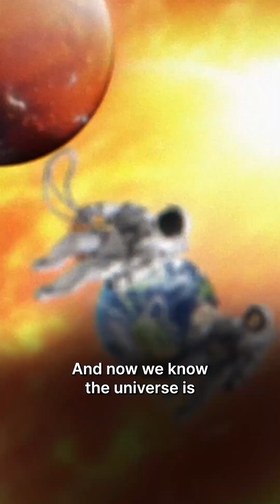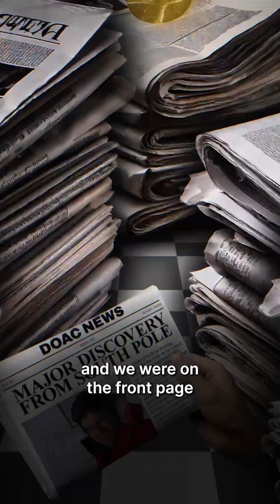Shrapnel from an EXPLODING STAR! With Steven Bartlett